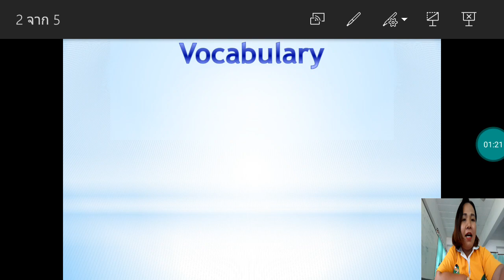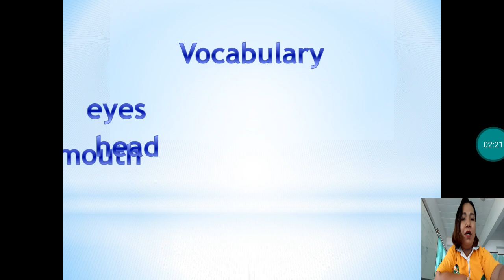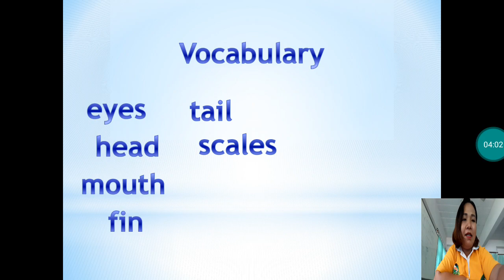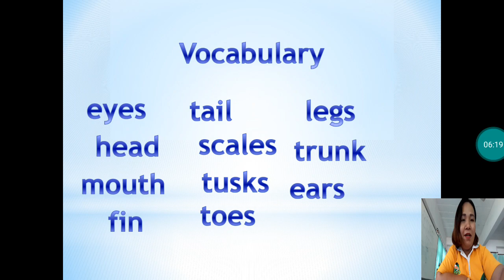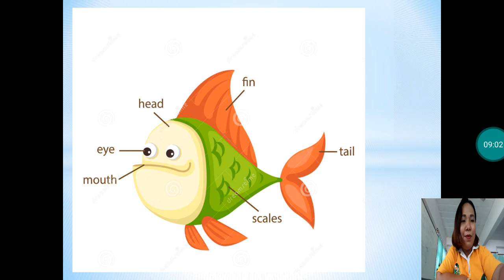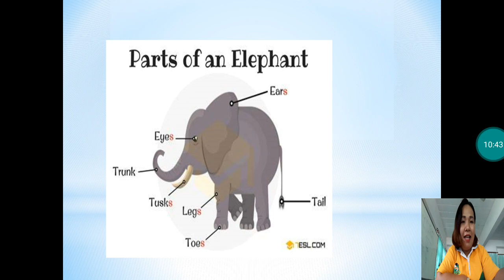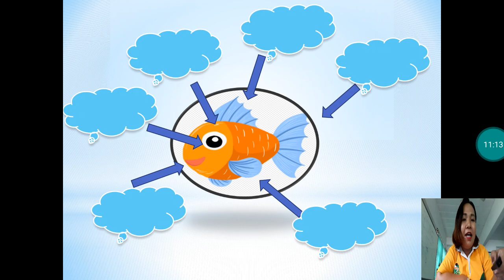Teaching VDO Clip Science G.1 T.Chanunticha 《clip3》